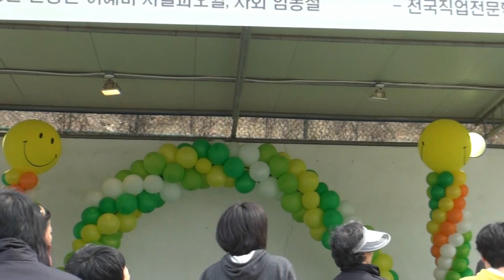20120329135629.MTS가수 김홍석~kbs재능나눔봉사단&서울정신요양원~12/3/29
가수 김홍석(장남치지마)로 화끈하게 관중들을 매료시킨 멋진 장면과 2012년 야외무대에서는 처음으로 봉사공연 성황리에 마치게됨을 감사하게 생각합니다~_()_~경기도 양주시 장흥면 서울정신요양원~2/3/29(오후)